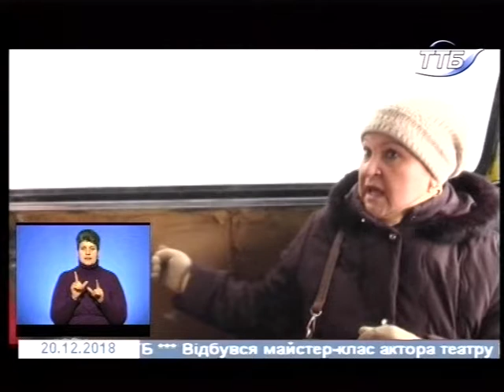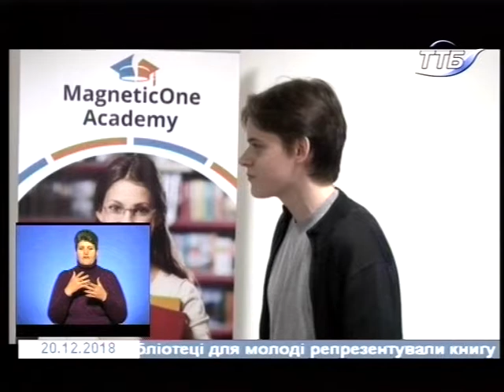20.12.2018. Новини. 19:00